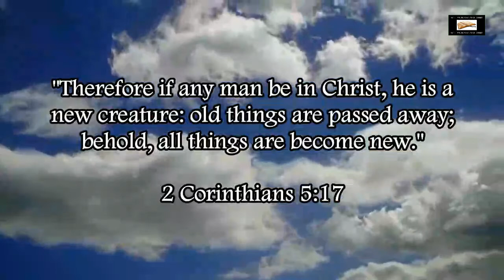Illuminati Lady Gaga Satanic Hand Symbolism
Showing the satanic Illuminati hand symbols that Satanist Lady Gaga displays.